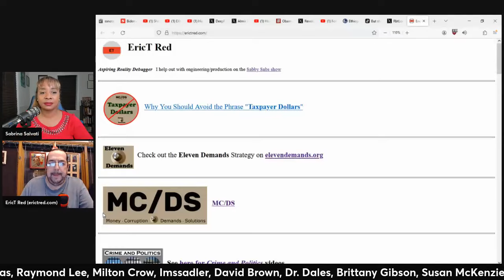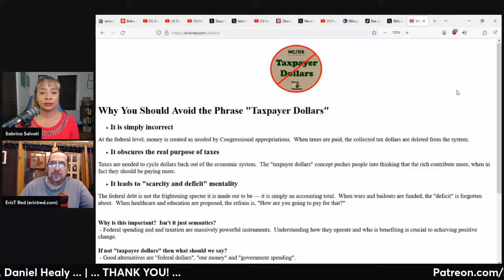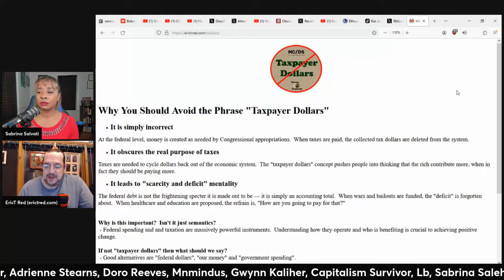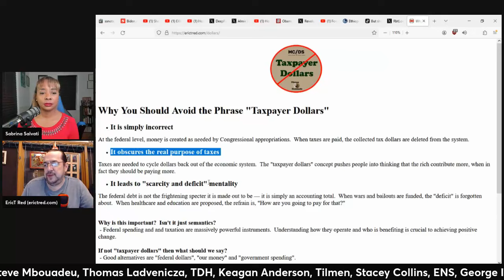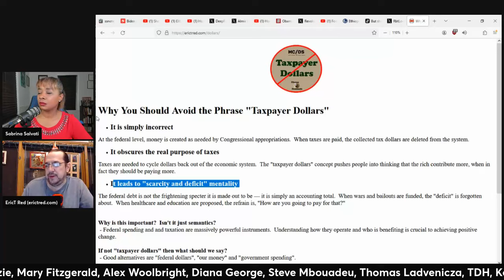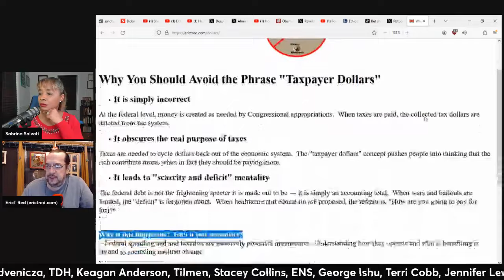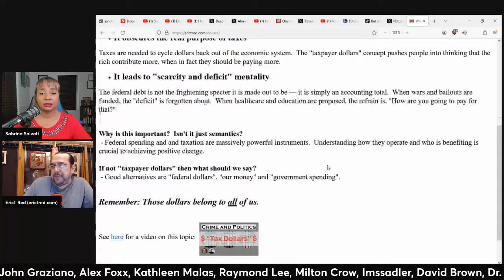UNMASKING The Truth: Are Those Truly Tax Dollars? (clip)